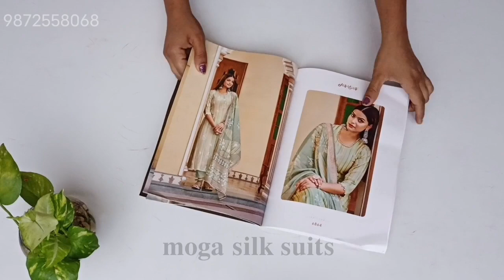JAI VIJAY BRAND suits || osm ASMR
jay vijay suits

fabric
moga silk print with handwork with cotton gotra patti with musleen dupatta

price 1900+ship

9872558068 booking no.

cod avl in mohali,chd & ldh